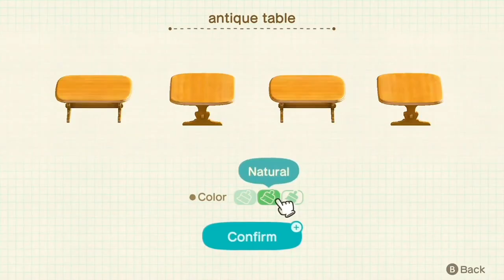Happy Home Paradise Speed Build Cottage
Hope you enjoyed this Happy Home Paradise speed build - cottage edition! This build is for Maple's Bountiful Bear Bungalow cottage.

My gaming essentials
My desk essentials

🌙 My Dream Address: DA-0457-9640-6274